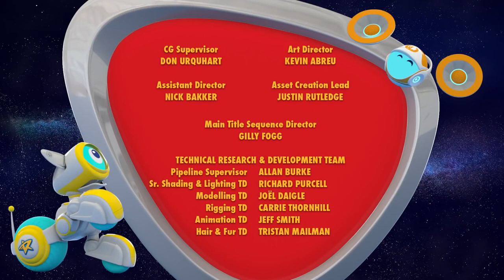Space Ranger Roger | Roger's Swing Thing | WildBrain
Roger and the bots are trying to fix a broken tire swing—but they’ve never seen a working tire swing before. They bring their own ideas of an awesome tire ride to life, but it turns out to be a little more turbo-charged than they can handle!

🚀 Characters 🚀